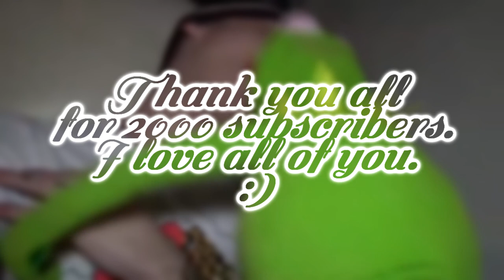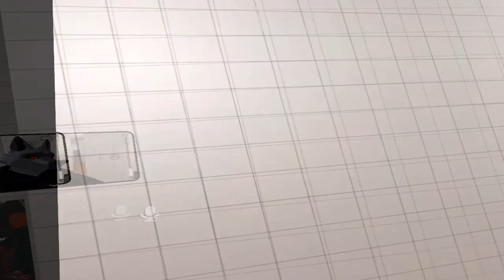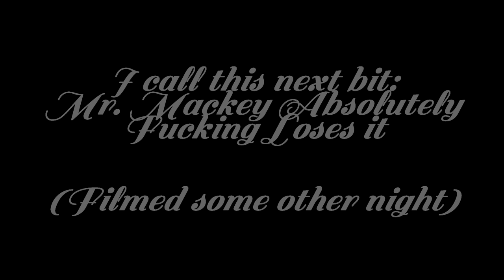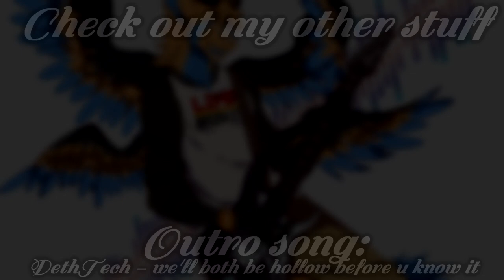Mr. Mackey goes Sicko Mode | VRChat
Me and the boys fuck around at the McDonald's world again, creating yet another McSkit. I guess we're officially calling this place McMackey's now. Hope you guys enjoy it!